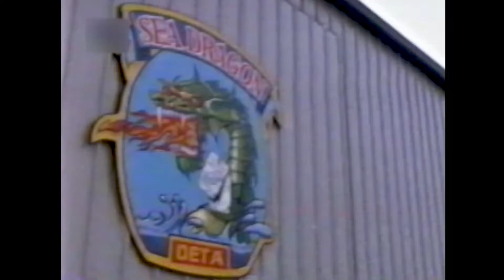Movie Pensacola - Final Attack